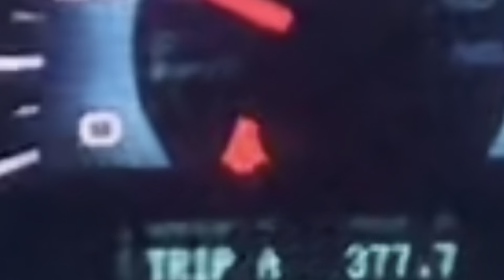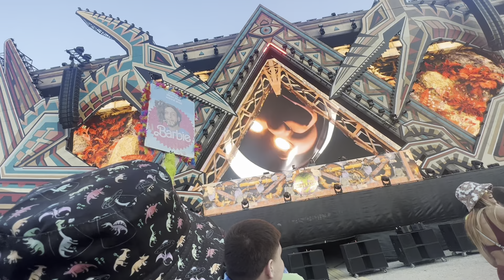Lost Lands 2023 Pre-Party Vlog